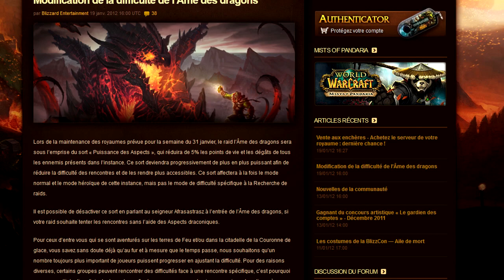Mamytwink S2 #06 : Awownymous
Sixième épisode de la saison #2 de Mamytwink. Émission dédiée à l'univers de World of Warcraft. Au sommaire

- Operation GnoVibrator Fury
- Mamynews : Nerf de l'Âme des dragons, dagues légendaires (Crocs du père)
- Courrier des fans : la Mamydoll